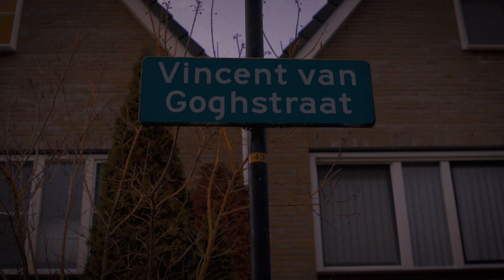Van Gogh belicht | Van Goghstraten in Nederland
Na een tour door het land strijkt de Highlights Expositie nu neer in Maastricht. Vanaf donderdag 31 januari verlicht een lantaarnpaal in de Van Goghstraat een briefcitaat van Vincent van Gogh.
Lees zelf ook de brieven en bekijk de highlights op